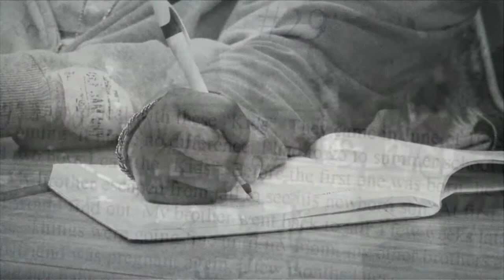Freedom Writer Files - Michael Bongiorno: Embracing Passion and Purpose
Where are they now? Freedom Writer Michael Bongiorno tells his story about falling into alcoholism as a teenager and how writing helped him overcome his addiction.